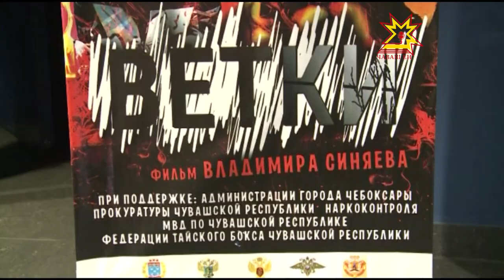«Ветки» кинофильм премьери пулчĕ.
Паян Чăваш енре ÿкернĕ черетлĕ Фильм пысăк экран çине тухрĕ.  «Ветки» картинăна «Куратор», «Последняя кража» ĕçсен режиссерĕ Владимир Синяев ÿкернĕ. Премьерăна пирĕн пултарулăх ушкăнĕ çитсе килчĕ.